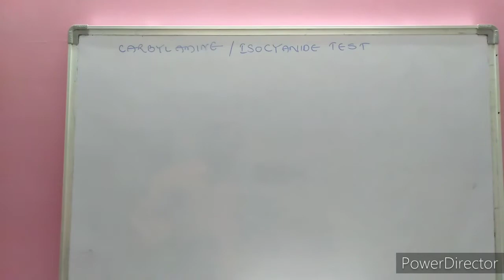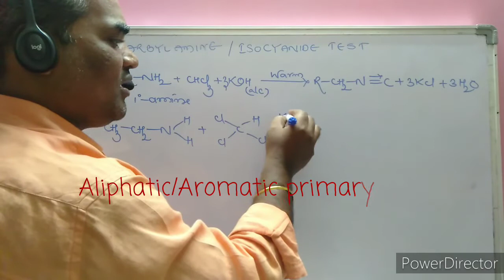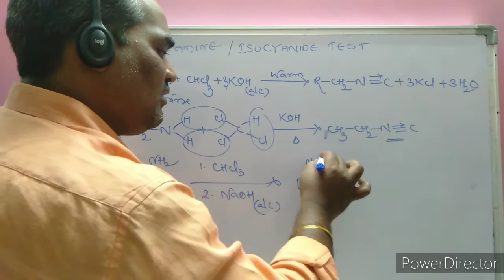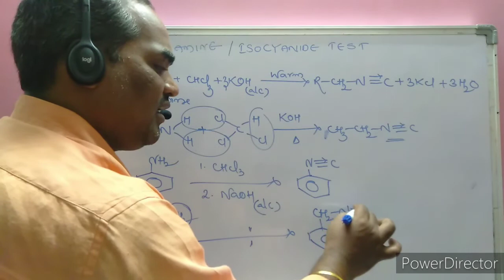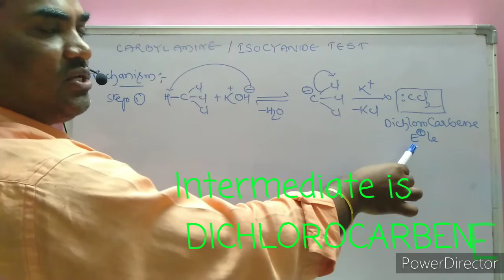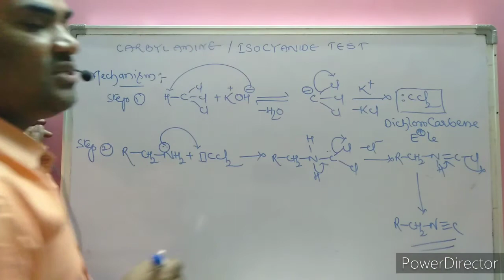Carbylaminetest | Isocyanidetest | Identification of Chloroform | Identification of Primary amine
In this video Carbylamine test or  Isocyanide test along with mechanism explained clearly

Aliphatic or Aromatic primary Amines Reacts with Chloroform and in presence of ethanolic Base to give Foul Smelling isocyanide

Please follow me through any one of the following social media handles